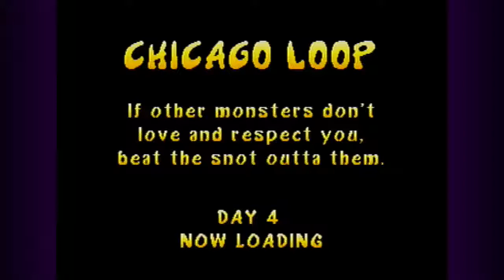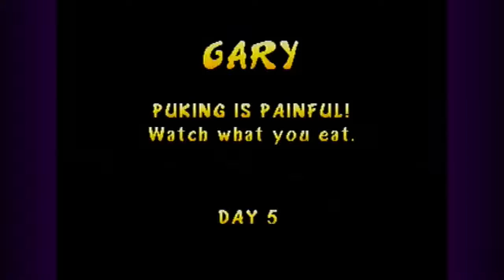Rampage Wold Tour (1): Friend Day Friday - Rigel Plays [with Aria]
We don't actually get into the gross details until Video #2